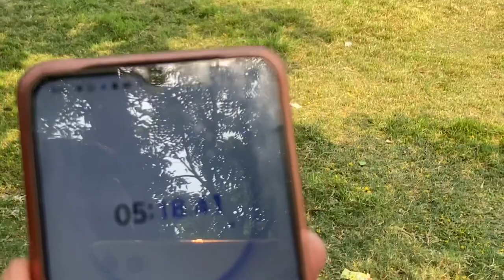Bihar police homeguard Bharti bettiah //how to do bihar police running ?